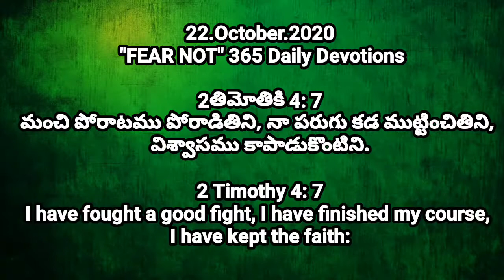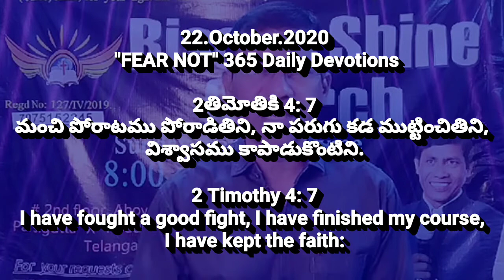#22/October/365 Daily Devotions | Today God's Promise | Pastor CNRao Paul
22/October/2020.
365 అనుదినము ధైర్యము కలిగించు దైవ ధ్యానములు
365 Daily Devotions || Pastor_CNRao_Paul.

2తిమోతికి 4: 7
మంచి పోరాటము పోరాడితిని, నా పరుగు కడ ముట్టించితిని, విశ్వాసము కాపాడుకొంటిని.

2 Timothy 4: 7
I have fought a good fight, I have finished my course, I have kept the faith: